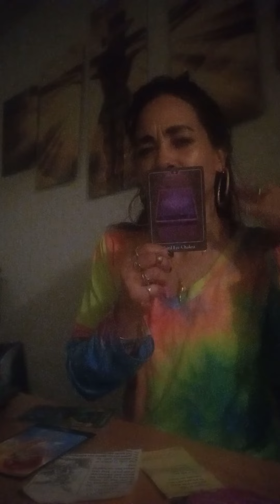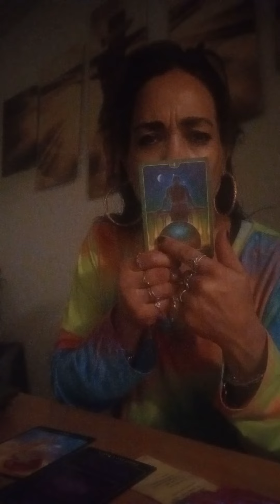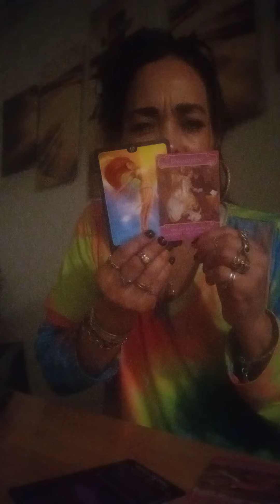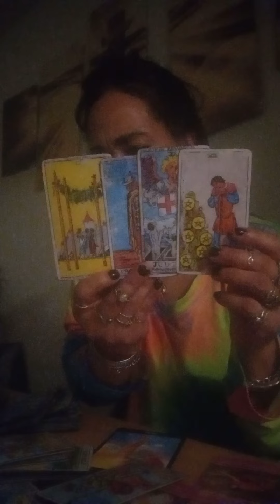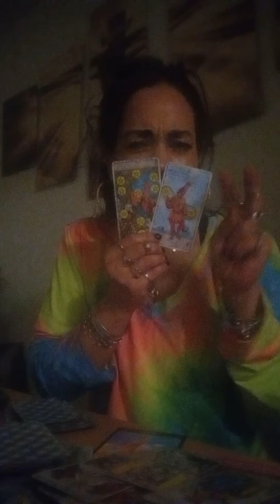MIND, BODY, AND SOUL...3 KINGS LOVE🦋🔥🌟